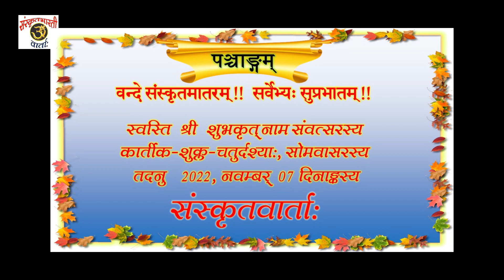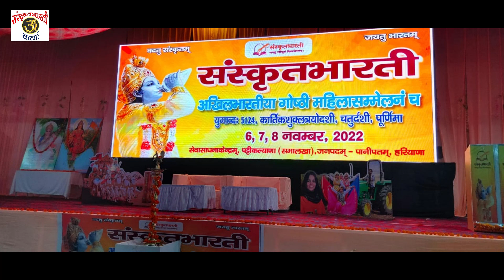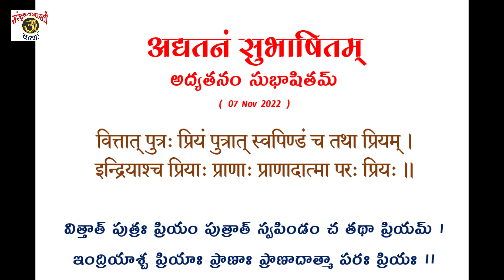Daily Sanskrit News 07Nov2022